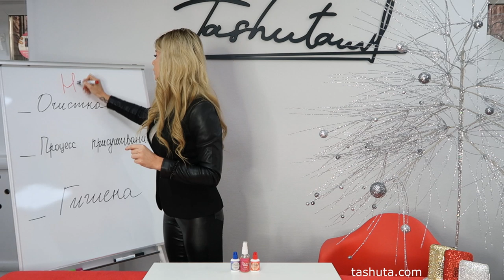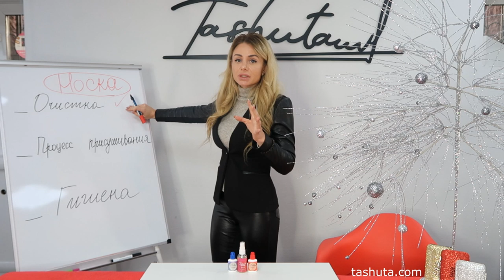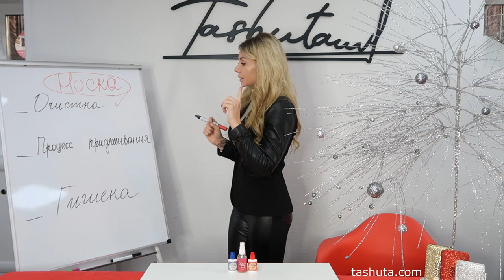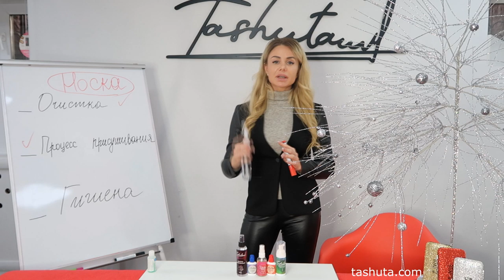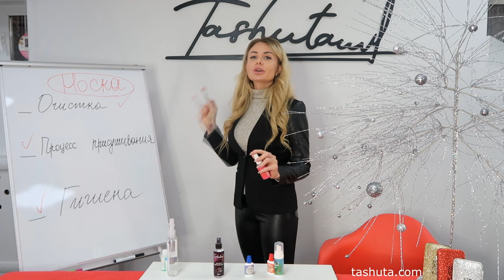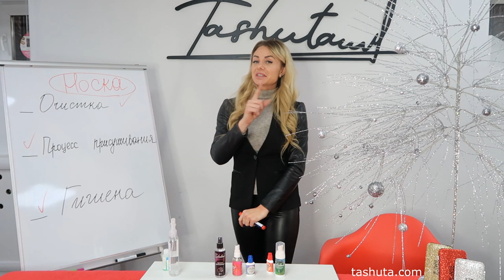УРОК №1. ПРОДЛЕВАЕМ НОСКУ РЕСНИЦ. Как избежать осыпания ресниц.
Это первый урок. Далее будет .
надеюсь мое видео УРОК №1. ПРОДЛЕВАЕМ НОСКУ РЕСНИЦ. Как избежать осыпания ресниц. было Вам интересно и полезно.
Купить обезжириваель или пенку  инстаграм: @tashuta_materialu